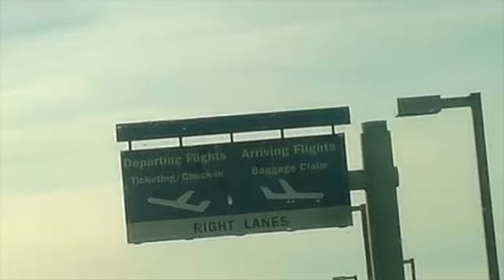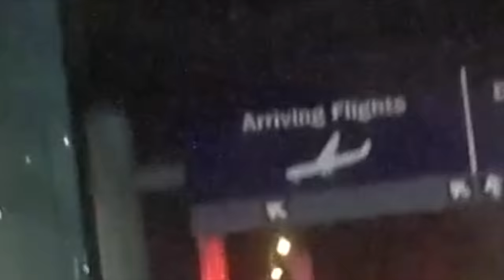GOING TO ONE PLACE AS 10 DIFFERENT PERSONALITIES